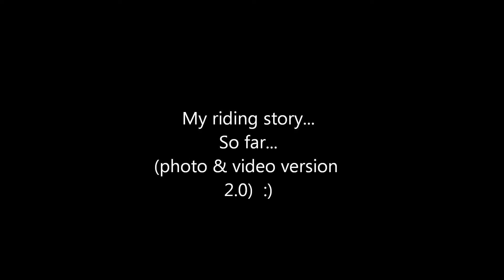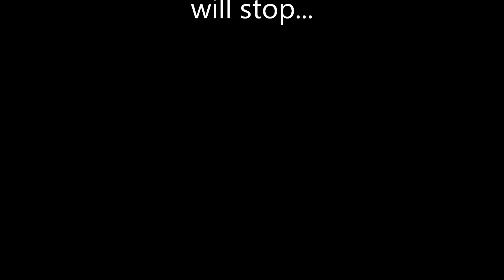My Horse Riding Story So Far...